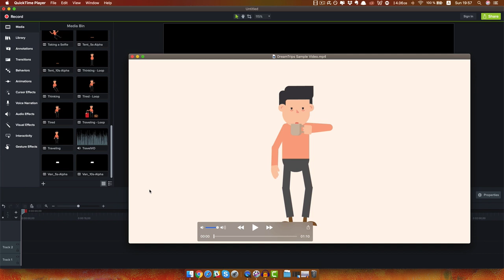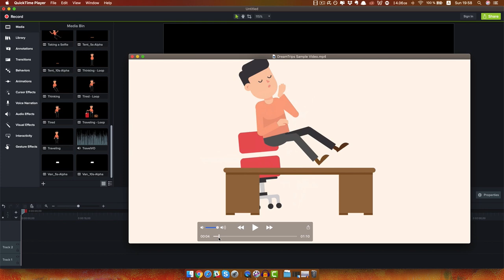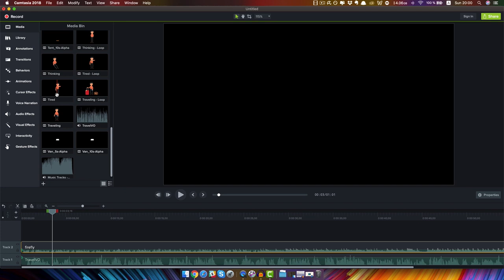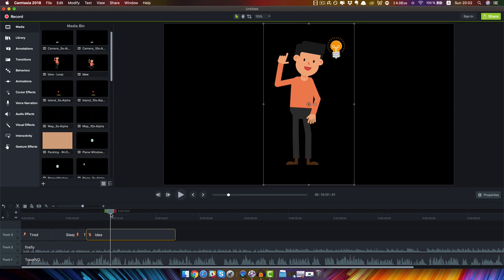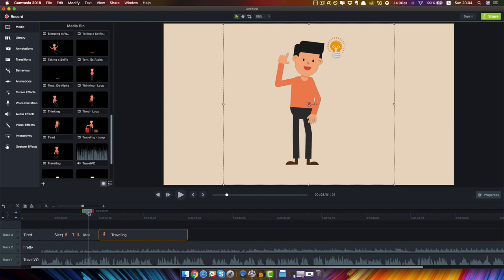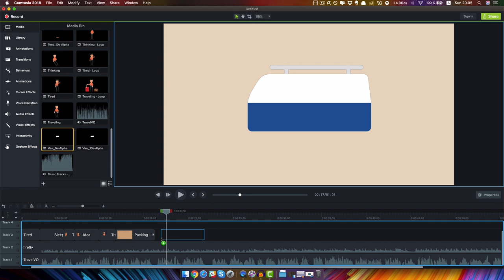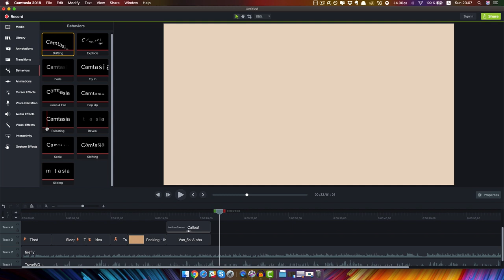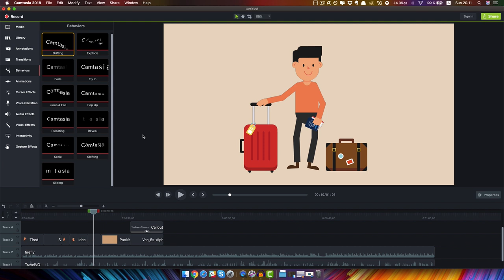How to Make Explainer Animation in Camtasia [Beginner Friendly]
ℹ️ GET STOCK ANIMATION FOR CAMTASIA

Discover the EASY way to create animated explainer videos or sales videos literally within minutes, with little to no experience required using stock animation in your Camtasia or Camtasia Studio video editor.

Stop wasting precious time and huge amounts of money on freelancers and take your video production to the next level for a fraction of the cost!

⌚️TIMESTAMPS
00:00 - Intro
00:57 - Demo Video
02:05 - How To Make the Demo Video in Camtasia
08:52 - How to Make the Titles / Add Text / Logo
11:57 - Where to find Stock Animation